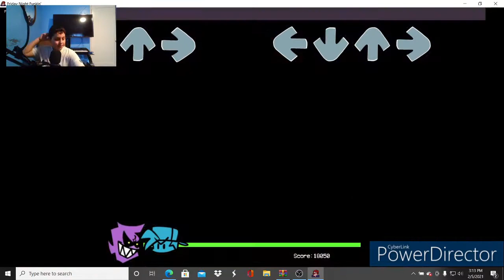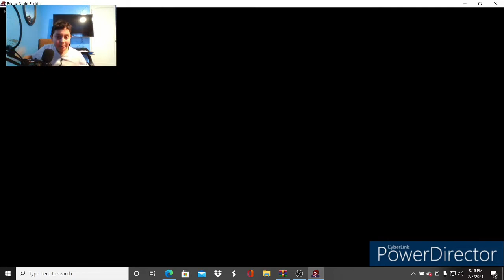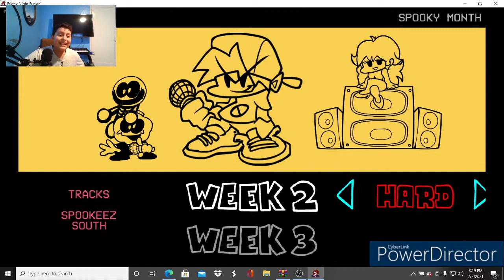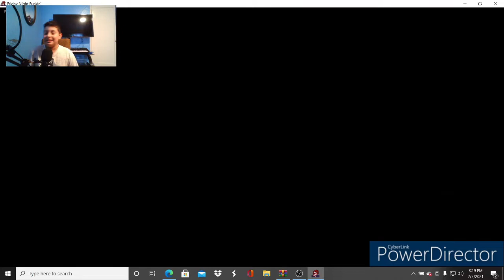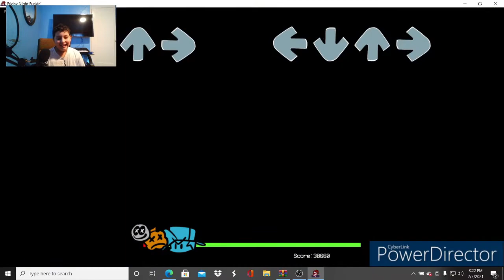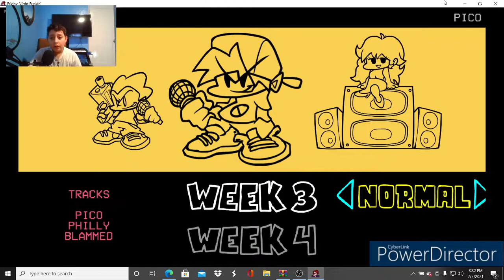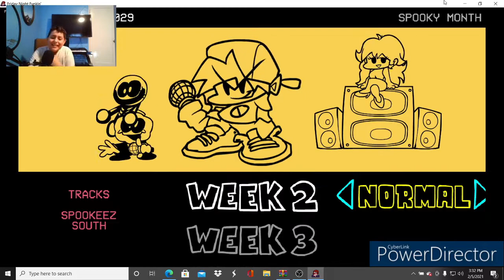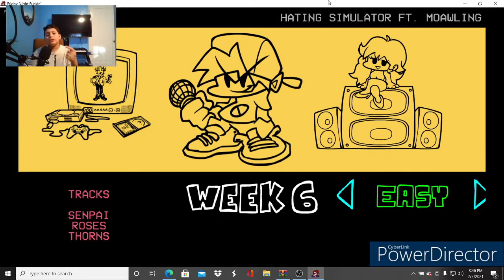WHY DID GAME SO HARD!! (Friday Night Funkin) pt1